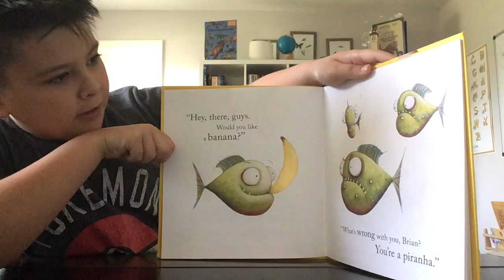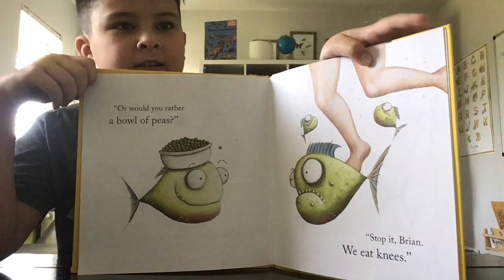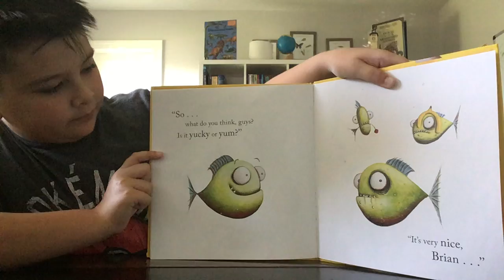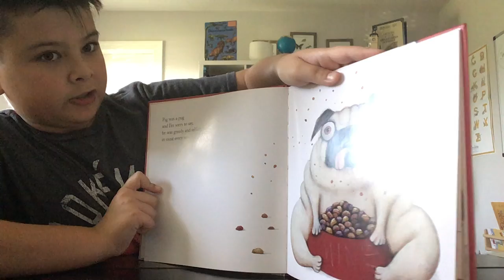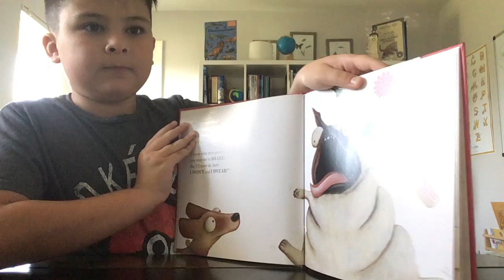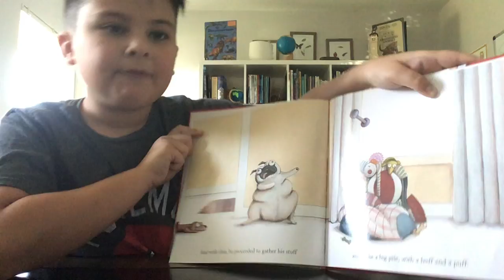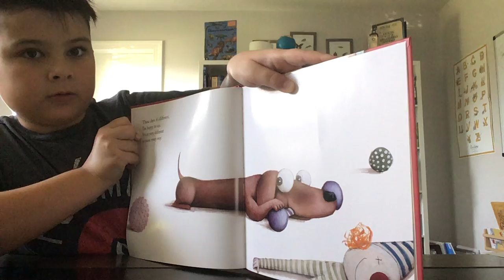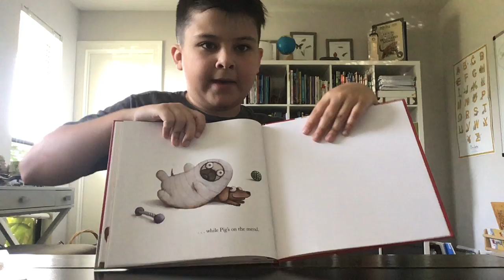Piranhas don’t eat bananas.